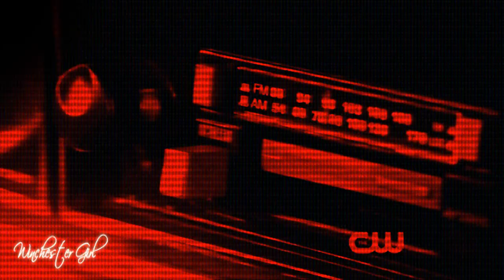SPN (Impala tribute) - I believe in a thing called love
Okay, yea, i AM a supernatural addict, but what would be Dean...(and Sam accessorily) without the Impala... !?

Sorry about some scenes quality, i dunno what happened :/ (but i'm guessing the episod i had wasnt in great quality that's why i get that result...)

Song: The Darkness - I believe in a thing called love